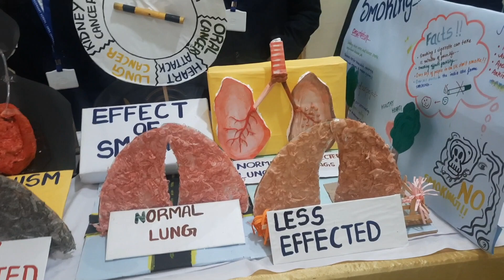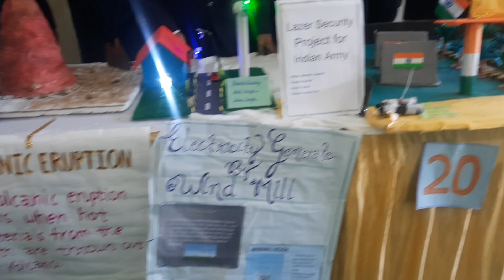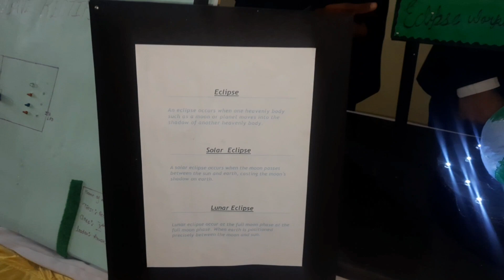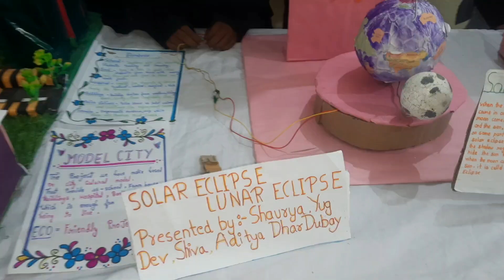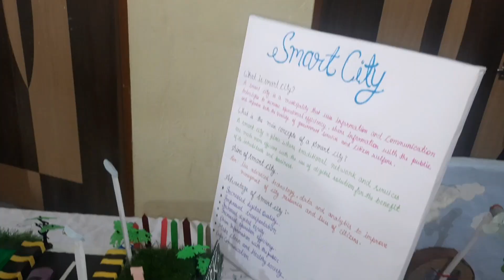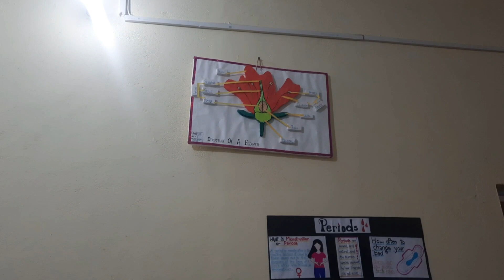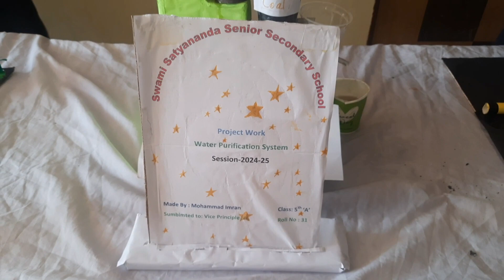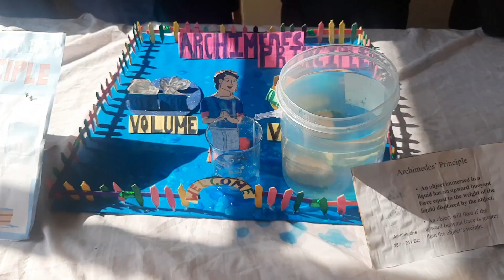School Science Exhibition | Science Exhibition 2024 | Working Models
School Science Exhibition | Science Exhibition 2024 |  ‎@malanchapalvlog